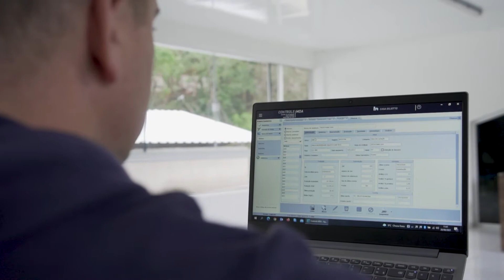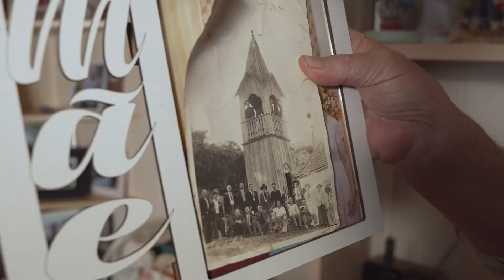Galeria dos Campeões | Ep. Família Giliotto | Silagem Premium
A história da Família Giliotto é feita por pessoas de fibra que começaram do zero e chegaram ao sucesso do seu negócio com muito trabalho e dedicação.

A Forseed Sementes tem orgulho de fazer parte desta história através da Silagem Premium que leva ao produtor a mais alta tecnologia e inovação para o rebanho.

Clique no vídeo e confira.